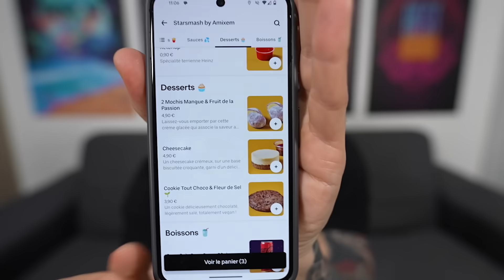Je teste les BURGERS STARSMASH de AMIXEM !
Je teste les nouveaux burgers Starsmash lancés par le youtuber Amixem dans une méga dégustation ! Du smash burger sur le thème de l'espace, vous en pensez quoi ?